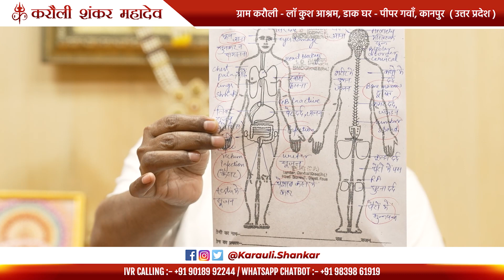Brain Tumor के Operation से पिता की हालत बिगड़ गई ! ॥ Karauli Shankar Mahadev